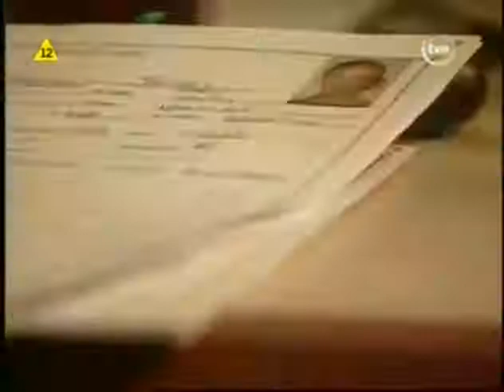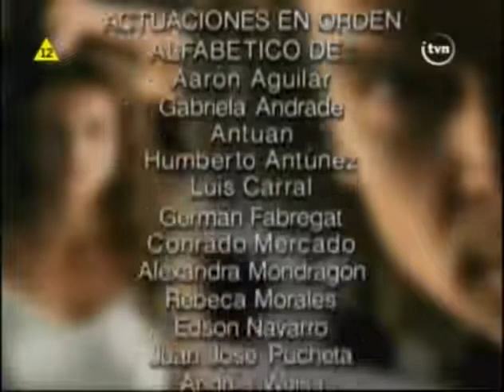Kiedy będziesz moja odcinek 45